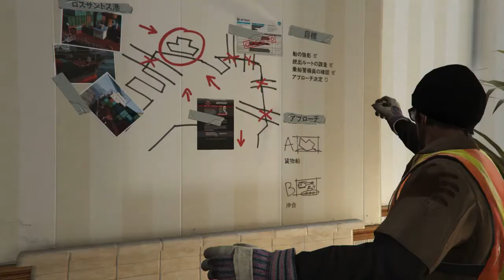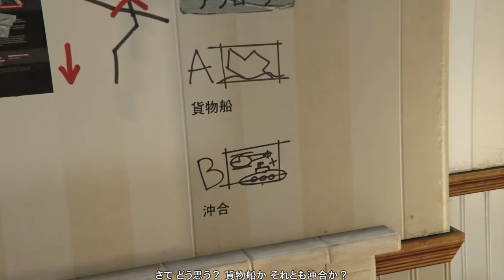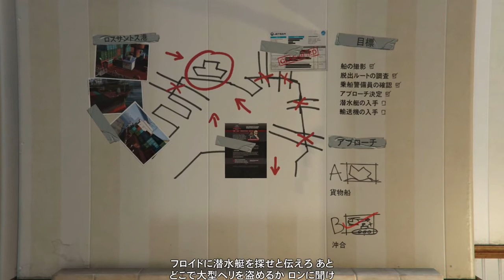【実況】 わるいおねーさんと Grand Theft Auto V $22 【PC版】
苺豆腐です

前回からの続きです
どこで切ろうか迷ってたので序盤口数少なめですごめんなさい

※このゲームは反社会的要素を多く含みますのでご注意ください（CERO Z）